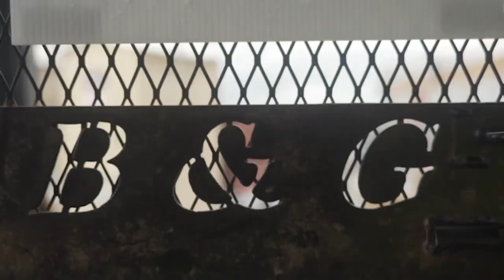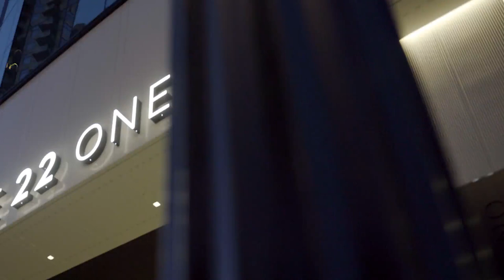Office Tower Development On Broadway In Nashville | ONE22ONE built by Brasfield & Gorrie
Jump through the wormhole through the full construction journey of class AA office tower ONE22ONE, expertly built by Brasfield & Gorrie.

Throughout our two years of construction progress photography, we also captured video assets of meaningful moments along the way from the ground, with certified drone operators and with time-lapses. Morgan Visual Productions puts the viewer in the boots of a hard-working construction crew by periodically and dynamically documenting the process of constructing a gorgeous new high-rise in the Nashville Skyline, literally from the ground up.

We love capturing content for brokers, Commercial GC's of construction projects from beginning to end and work with project managers and the marketing department to capitalize on the variety of content opportunities that also come along in the process.

Discover our video strategy expertise for construction progress photos, drone operators, and time-lapses we use to make commercial real estate assets you can use to sell your premium commercial real estate listing in Nashville and beyond. Whether you're a builder, developer, broker or owner, we'd love to help share the vision for your project. We've been working safely in the industry for over a decade and we'd love to work with you.

Connecting spaces, places and faces with visual stories in Nashville and beyond.